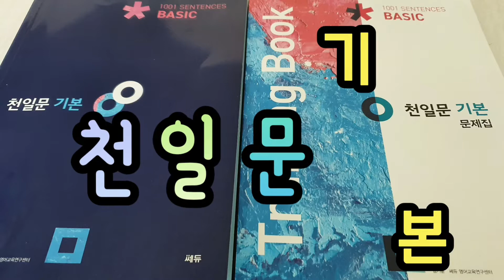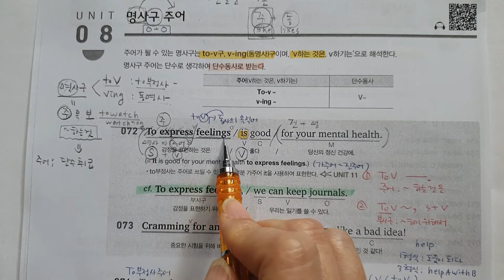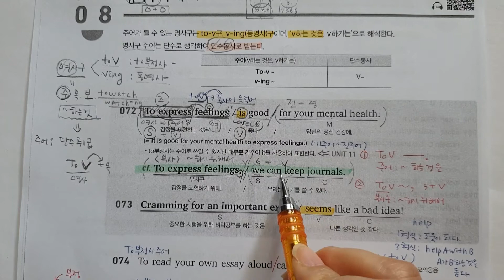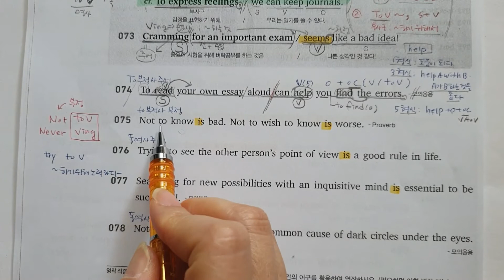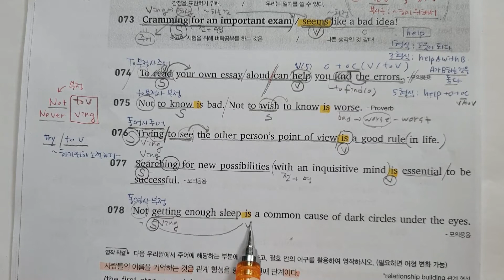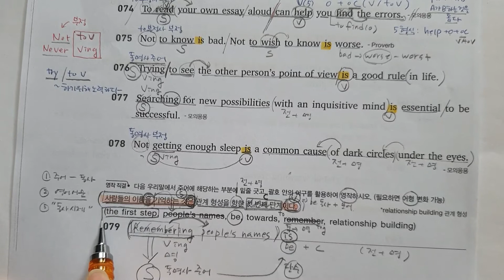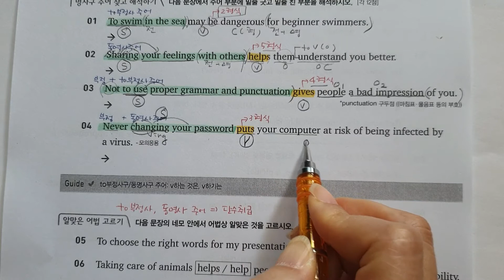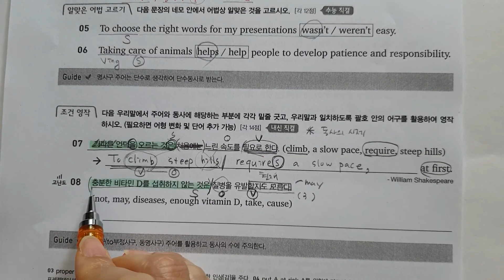천일문 기본 (1) 천일문 공부시작!